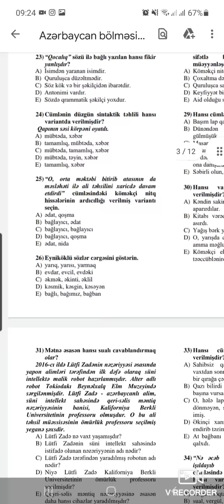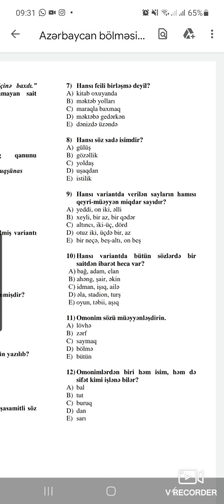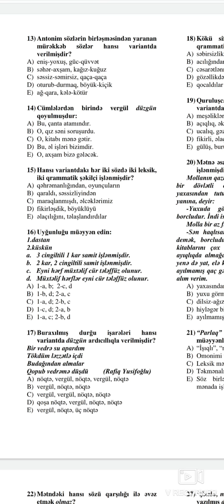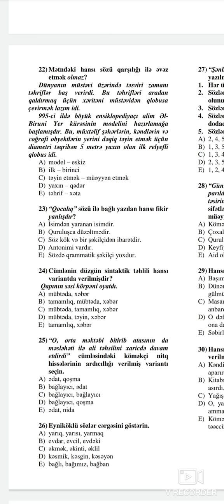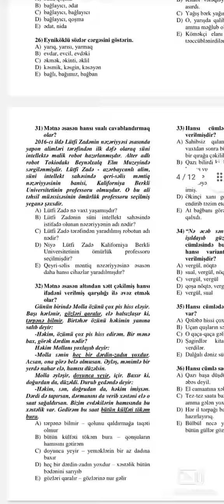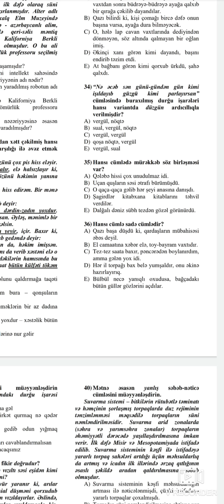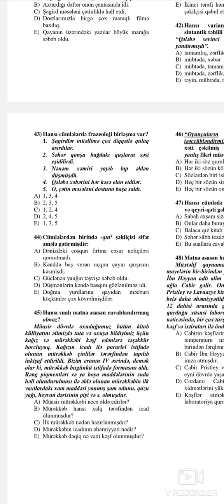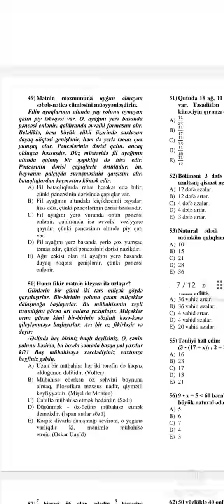ARTİ-nin nümunə suallarını izahı